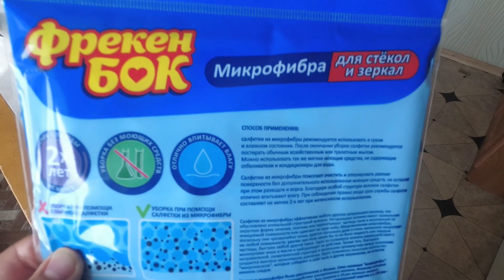VLOG: Проблемы на квартире/ Прорвало трубу/ Поклеили обои / Готовим ужин вместе/Микрофибровая тряпка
Давайте знакомиться). Меня зовут Дарья, я из Украины. Рада видеть Вас на моем канале, на котором я делюсь своей жизнью, советами, опытом, воспитанием особенно любимого сыночка Давида. А также увидите видео рецепты, влоги из жизни, развитие ребенка, красота, здоровье и многое другое.